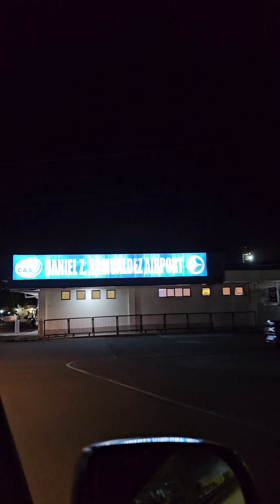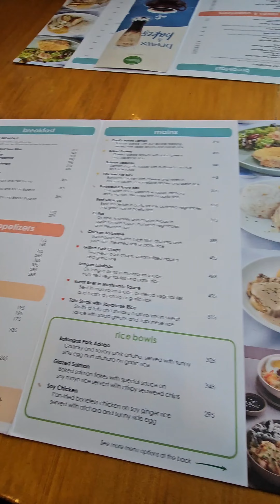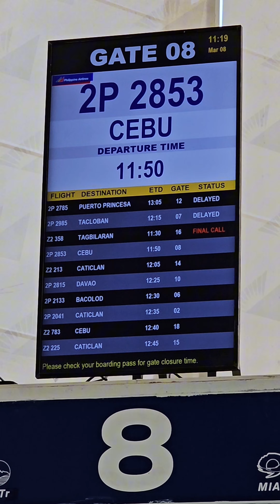SMB's 2024 PBA Champion Trophy | OPM's Pride, Mr. Marco Sison | Bowling at Greenhills | Dongkoy TV